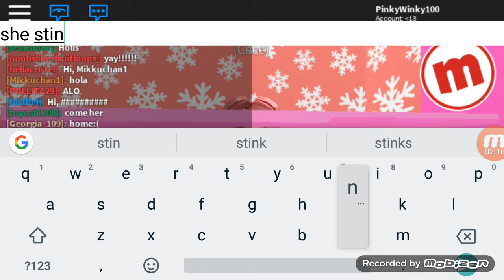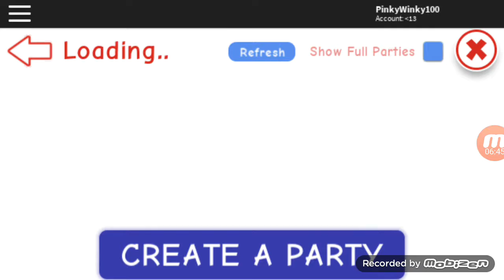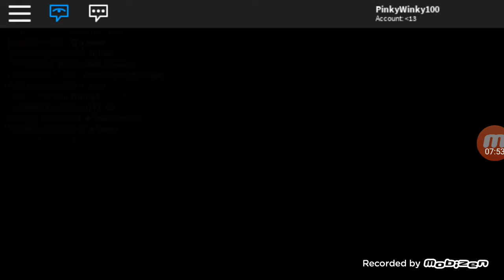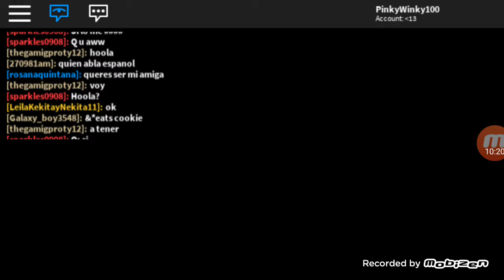IS MY SISTER A PARTY DEVIL|Chisamurai